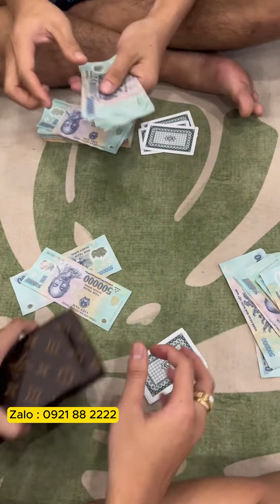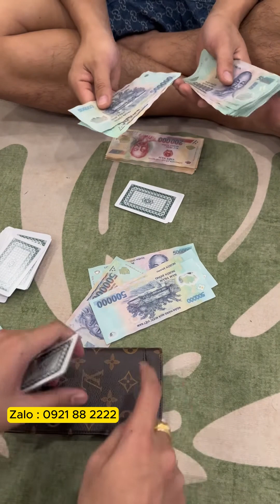Quá Phê Sáp AAA Gặp Liêng Ăn Đủ Trong 1 Ván Bài || Vũ Ngọc Dầu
Video chỉ mang tính chất giải trí. Mọi hình thức đánh bạc đều là phạm pháp. Nghiêm cấm không thực hiện và làm theo video.
💥Để trau dồi kiến thức và kinh nghiệm cho bản thân.
Tổng Hợp Video Bầu Cua Bịp:
Tổng Hợp Video Tài Xỉu Bịp:
Địa Chỉ Văn Phòng.
CS1: Bến xe Mỹ Đình - Hà Nội
CS2: Bến xe Miền Đông - Sài Gòn